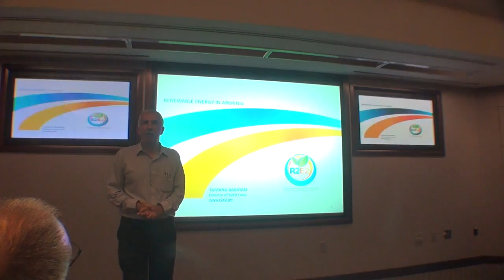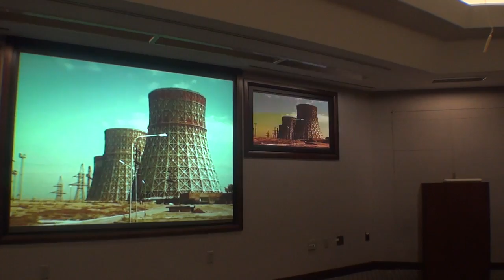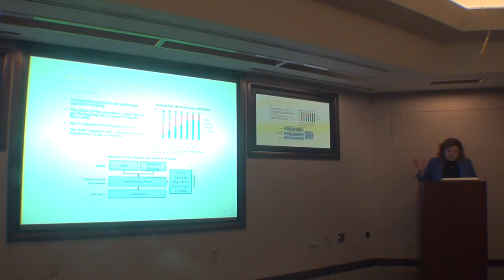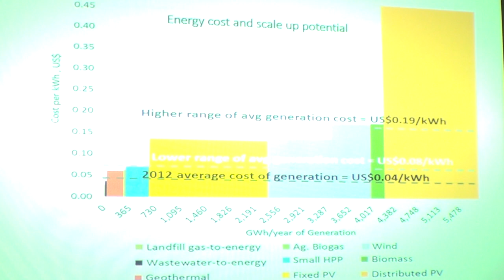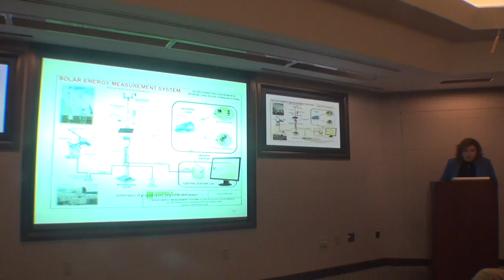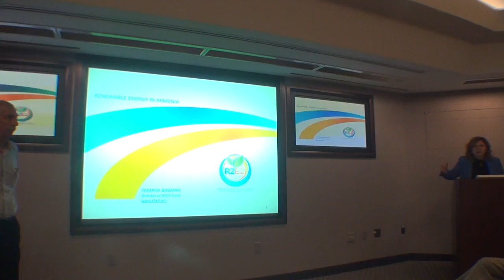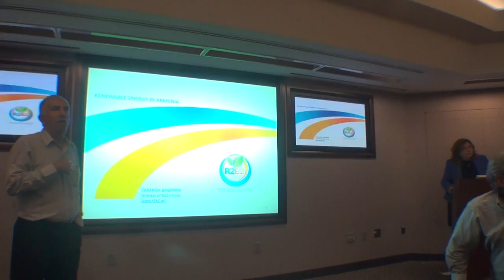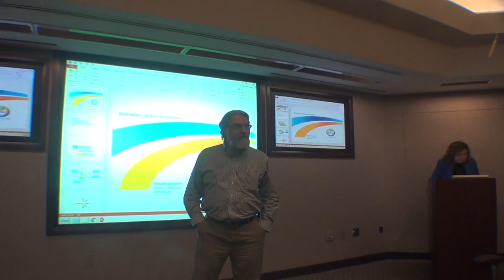Renewable Energy In Armenia - Solar Hub Armenia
Renewable Energy in Armenia

Presented ByTamara Babayan
Director of Renewable Resources and Energy Efficiency Fund of Armenia